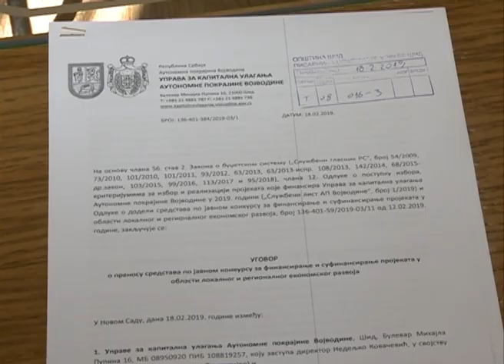Semenović - Sredstva iz Pokrajine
Predsednik Pokrajinske vlade Igor Mirović uručio je  ugovore predstavnicima 41 lokalne samouoprave vredne 4,1 milijardu dinara, za realizaciju 56 projekata na teritoriji AP Vojvodine.Između ostalih, sredstva iz Pokrajine  dobila je i opština Šid.Na dodeli ugovora bio je zamenik predsednika opštine Šid Zoran Semenović